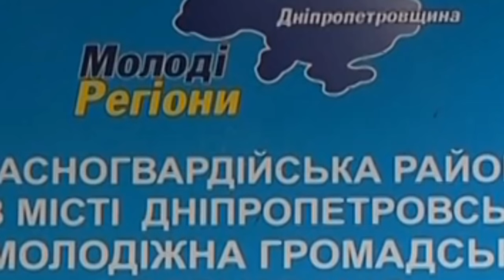СЕМЬЯ ИЗ ДОНЕЦКА| ИММИГРАЦИЯ В США ИЗ УКРАИНЫ